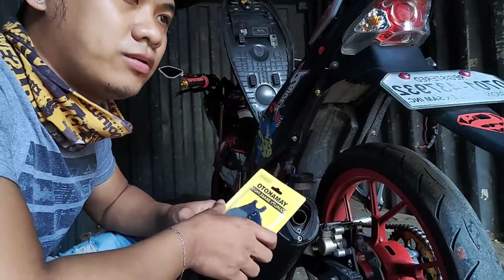INSTALLING NEW BRAKE PAD IN RAIDER150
-installing new brake pad- rear side
-paano mag palit nang brakepad